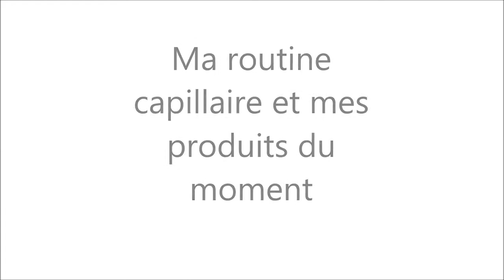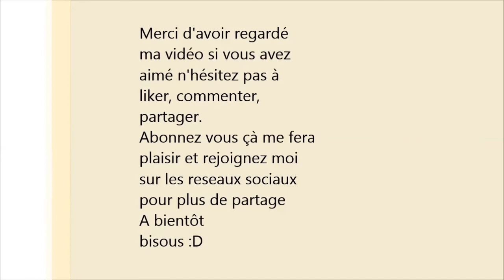ma routine capillaire et les produits du moment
▬▬▬▬▬▬▬▬▬▬ஜ۩۞۩ஜ▬▬▬▬▬▬▬▬▬▬▬▬
▓▓▓▒▒▒░░░ ▃ Déroule la barre d'infos ▃ ░░░▒▒▒▓▓▓
▬▬▬▬▬▬▬▬▬▬▬ஜ۩۞۩ஜ▬▬▬▬▬▬▬▬▬▬▬

Suite à la vidéo sur la routine capillaire je partage avec vous ma routine capillaire j'espère pouvoir en inspirer certaines.